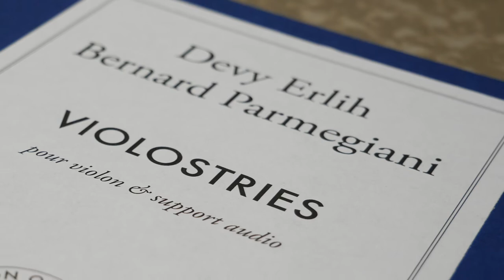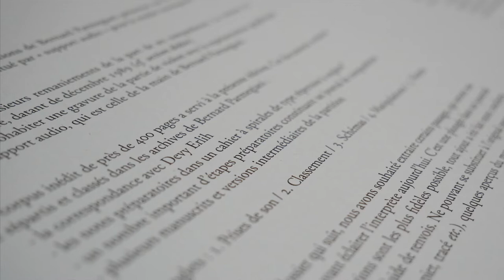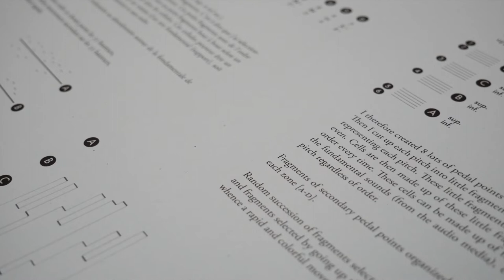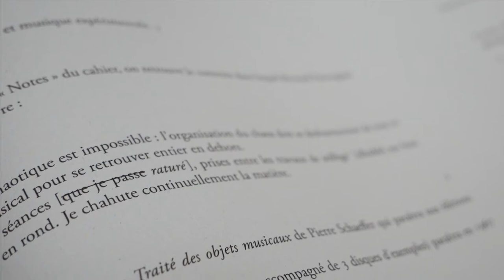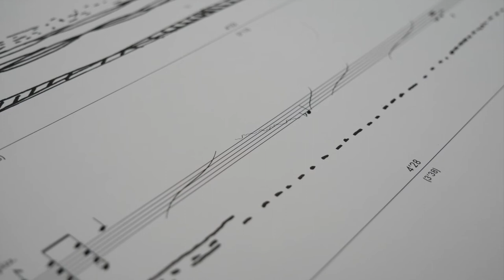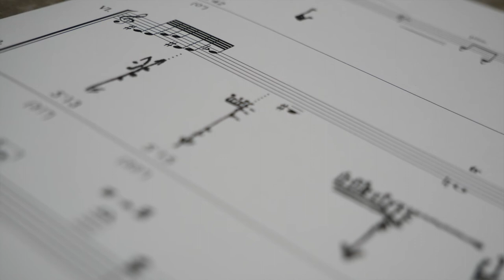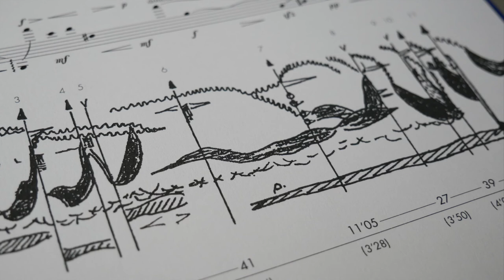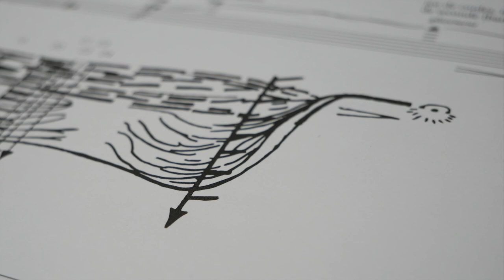Violostries — Erlih & Parmegiani | [Official Music Video]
Devy Erlih & Bernard Parmegiani
VIOLOSTRIES
1963

violin & audio

16'30

ONA 0006
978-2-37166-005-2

Complete work, with score preview.

Published by Maison ONA :
Score* & Audio for performance.

* violin part & graphic representation from B. Parmegiani, pictures, program notes, historical documentation about the project & genesis.
Printed in Hi-Res colors.
French/English publication.